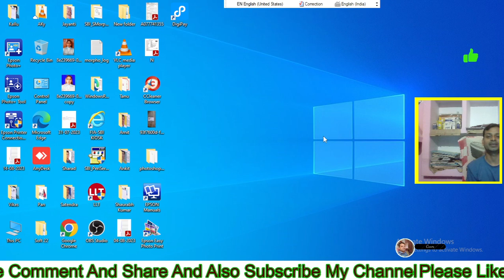Top 2 Keyboard Shortcut ! Alt Key Tips And Tricks ! Alt Key Magic Tip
Very Important Key for computer user | If you want to learn new tips and tricks in computer this a very useful for you see immediately.